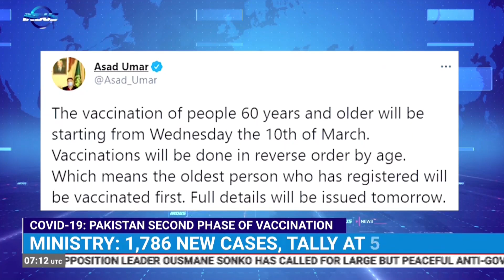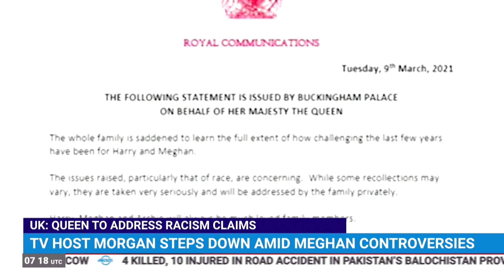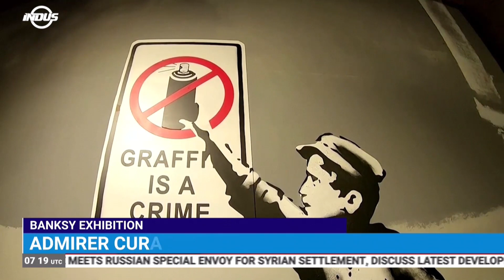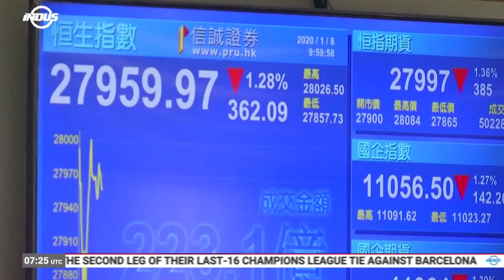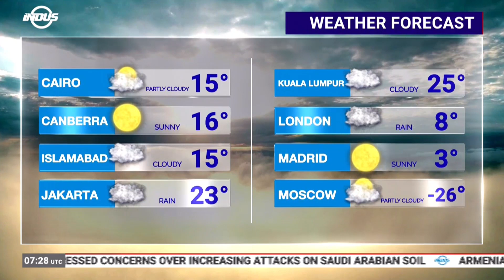Indus News Bulletin | 07:00 UTC | 10th March 2021